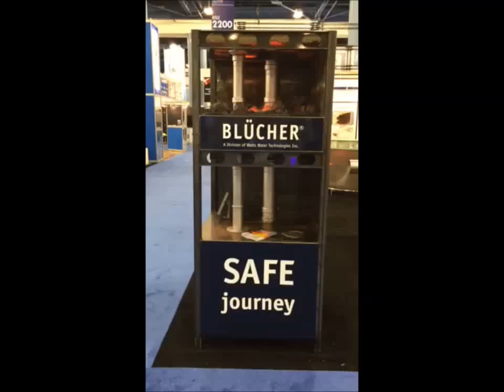BLÜCHER fire safety on board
BLÜCHER's non-combustible stainless steel pipes and penetrations prevent the spread of fire upwards and downwards.